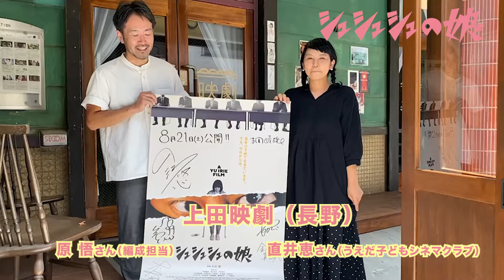上田映劇へ来てね！『シュシュシュの娘』 | 2021年8月21日(土)公開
上田映劇で上映決定！

入江悠監督 『SRサイタマノラッパー』以来10年ぶりに製作した自主映画。
コロナ禍の2020年夏、苦境の全国ミニシアターを応援するために始動。
2021年8月21日（土）から全国順次公開。

2500人以上の応募から選ばれた俳優たちが出演。
福田沙紀、吉岡睦雄、根矢涼香、宇野祥平、安田ユウ、井浦新ほか、

スタッフは、コロナ禍で仕事を失ったプロや学生たちが集結。
入江悠の資金とクラウドファンディング有志の製作費のみ。

いま世の中は息苦しく、もやついた空気が立ちこめている。
主人公・鴉丸未宇（からすま・みう）もそんな街に生きている。
愛する人の死をきっかけに、未宇の人生が変わっていく。
新時代のゆるゆるヒロイン、いま見参！

‹今までは、息をひそめて生きてきました。でも、今日からは、›

2020年の夏に集結した映画人と学生たちの夢をのせて、
さあ、全国のミニシアターへ。

『シュシュシュの娘』映画公式H P